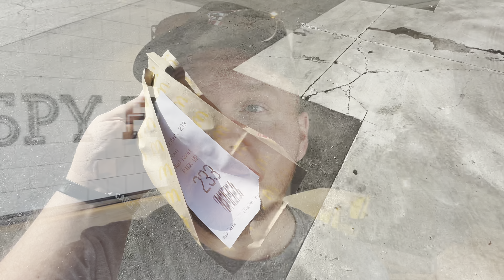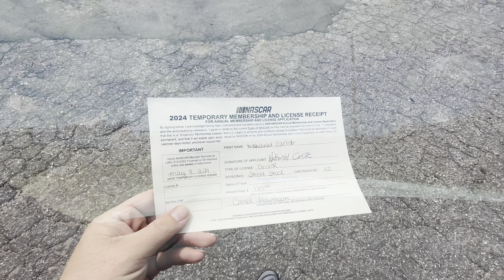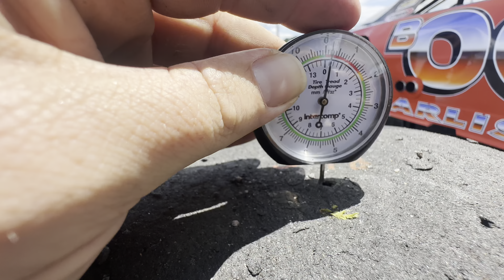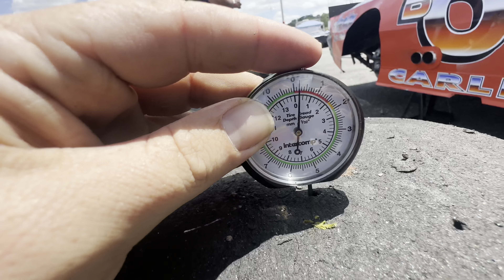KICK’N ASPHALT - STREET STOCKIN’ SUMMER CONTINUES!! BITTERSWEET IS BACK AT HICKORY FOR ROUND 2!!